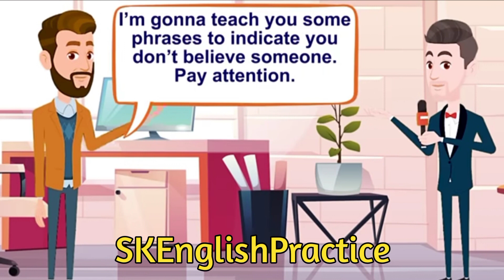Improve English Speaking Skills (Advanced English phrases and words) English Conversation Practice